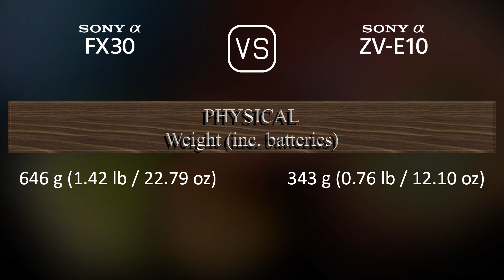Sony FX30 vs. Sony Alpha ZV-E10: A Comparison of Specifications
This video overviews the Sony FX30 and the Sony Alpha ZV-E10 in a parallel comparison of specifications.

00:25 LAUNCH
00:33 BODY
00:40 SENSOR
01:01 IMAGE
01:16 OPTICS & FOCUS
01:41 SCREEN
01:58 PHOTOGRAPHY FEATURES
02:52 VIDEOGRAPHY FEATURES
03:06 STORAGE
03:10 CONNECTIVITY
03:35 PHYSICAL
03:52 MISC